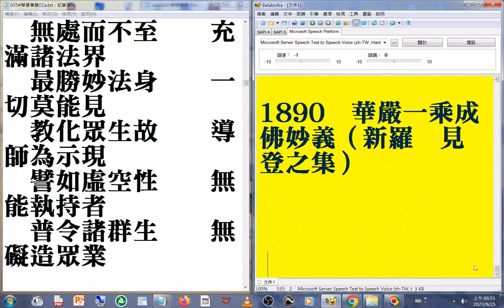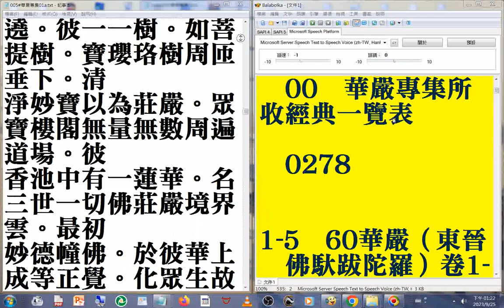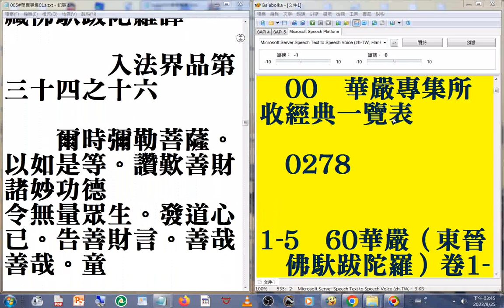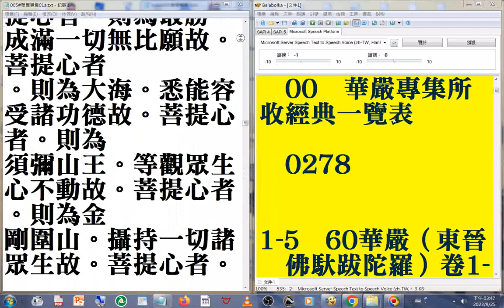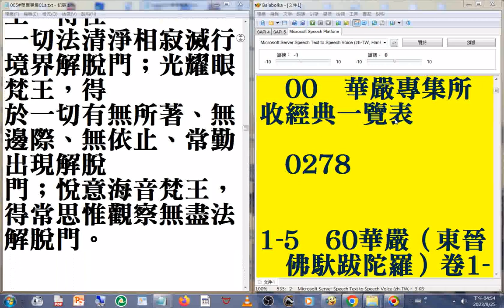005#華嚴專集 01a03#美國佛教會電腦資訊庫功德會佛學辭典集成#佛學十大專集#速讀訓練參考資源 20230924